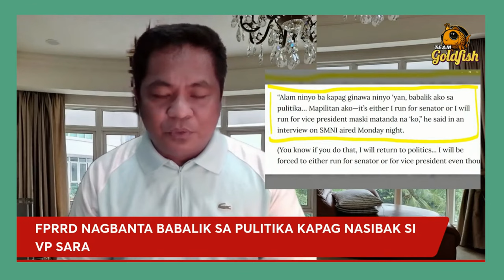EX PRES DIGONG NAGBABANTA SA TAONG BAYAN II VP SARA DUTERTE IMPEACHMENT